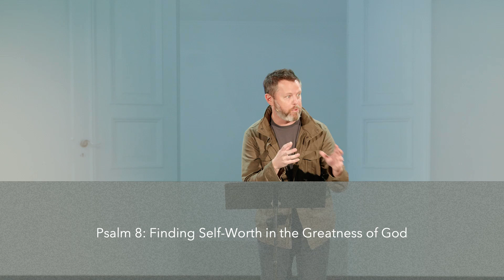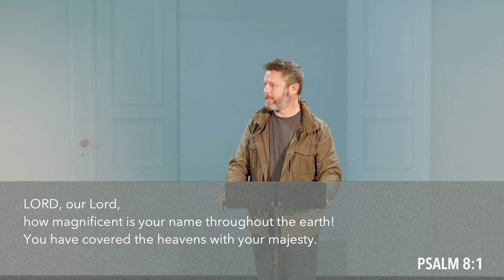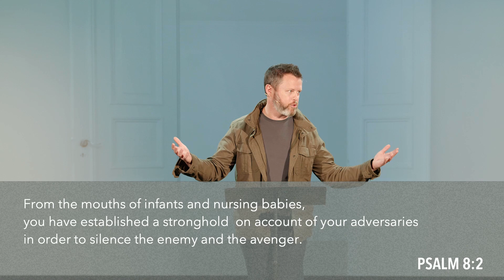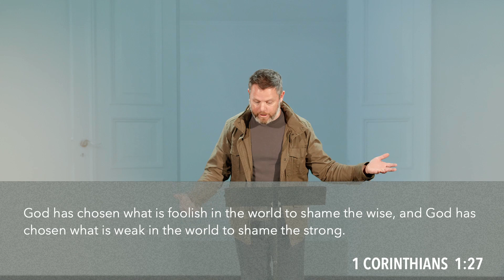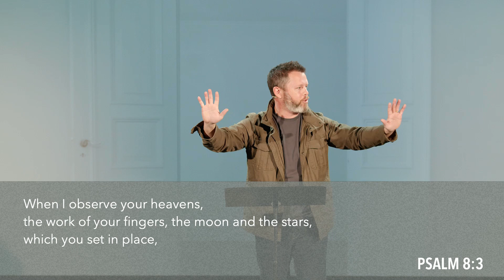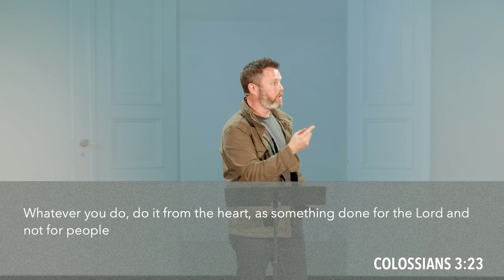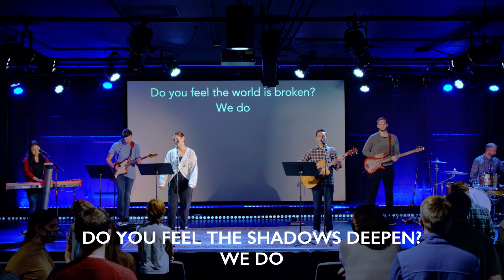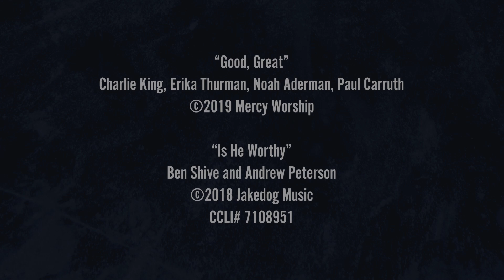January 9 | Mercy Online | On Demand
We want to see a gospel awakening in the city of Charlotte that is carried to the ends of the earth.

You can check out past sermons from Mercy Church or on Spotify

Mercy Church is a gospel centered Church for the city of Charlotte, located in the Northeast part of Charlotte and off Providence Road. You can find directions at MercyCharlotte.com